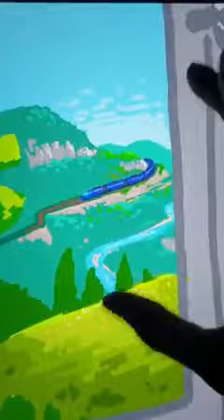Zoom Art Huge Expand Screen